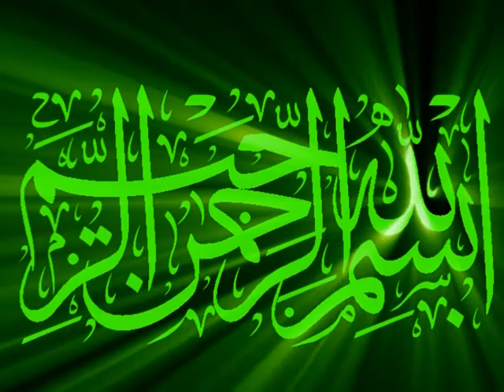در جمع روحانيون - عمره (مدينه) - آيت الله العظمى وحيد خراساني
این سخنرانی در جمع روحانیون و معلمان کاروان حج بیان شده است. گرچند این مسئولیت بسیار سنگین است. ولی اجر و ثواب زیاد دارد. معظم‌له فرمود: اولا؛ شما سرپرست مهاجرین الی الله و الی الرسول هستید. دوما؛ شما کفیل ایتام آل‌محمد می‌باشید، و این نعمت نصیب هرکسی نمی‌شود.